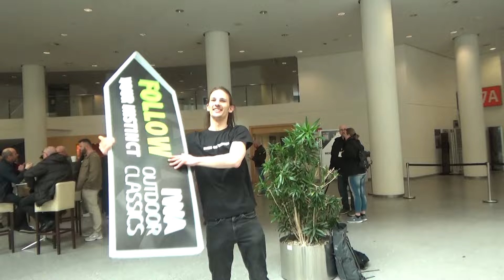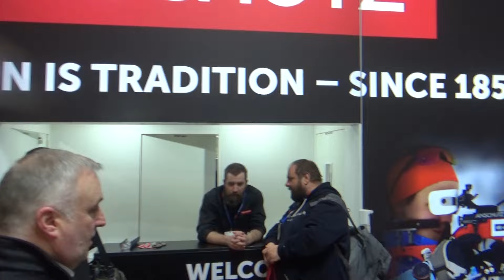Anschutz IWA 2024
We take a look at the Anschutz booth at IWA 2024.

Like the channel? Help support it here-